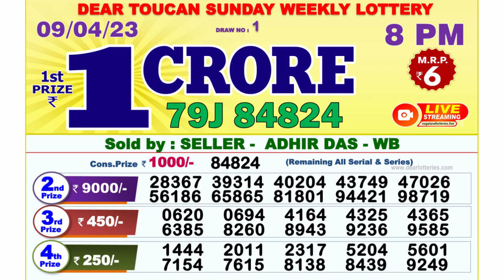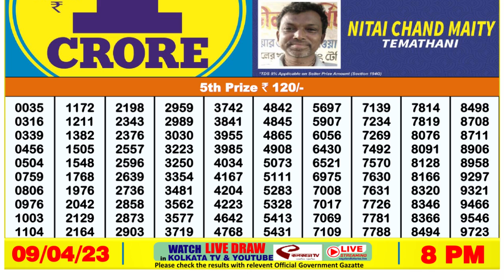🔴Dear Lottery Sambad Live 8pm today 09.04.23 Nagaland State Lottery Result